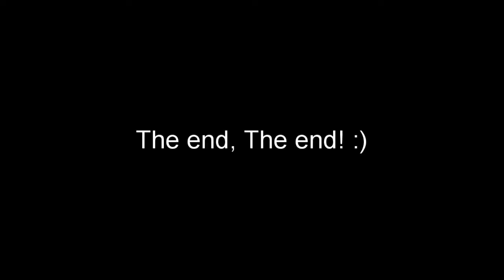Two Smart Idiots Beat Minecraft #3 (Final Rematch)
A new series for Minecraft! A exhilarating experience where two players try to meet a goal in the game Minecraft, but if either one of us dies once, we turn against one another and race to the ending goal. Smart because we know the game well, dumb because we battle to the death.

This episode, we try to get a single end crystal, a rare item in the game that can only be created by materials from the overworld and the nether. Can we do it?